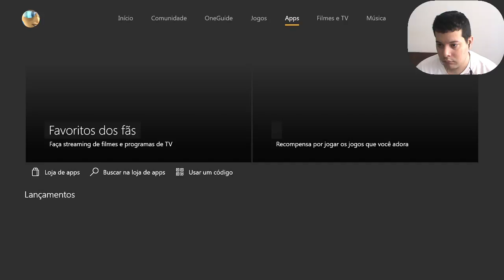Batman Arkham Knight - Final - 25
Batman Arkham Knight Walkthrough / Detonado
By Elias Cunha - TropicalAngel